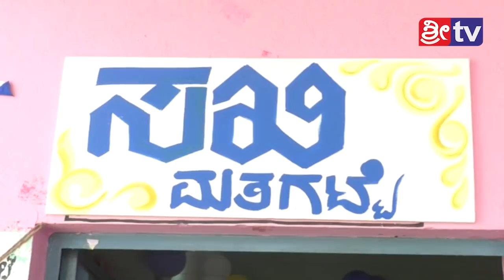NEWS AND ENTERTAINMENT CHANNEL SIRA